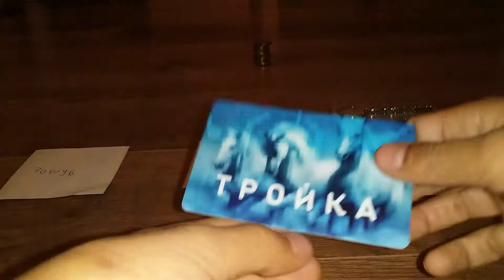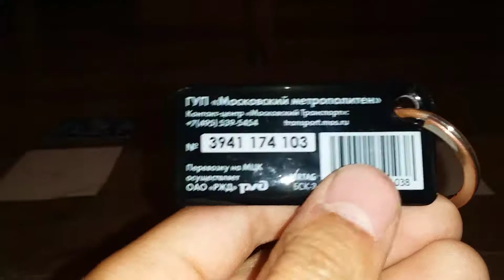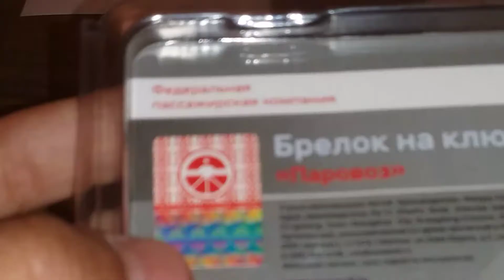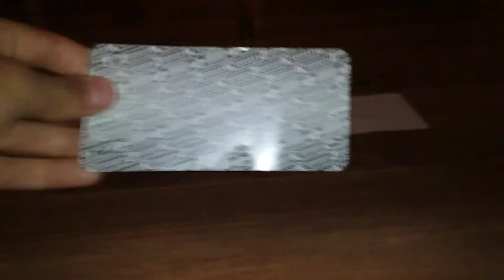Обзор на компанию билетов ТРОЙКА РЖД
Сайт 1XBET и цена на товары карта - 70 руб, брелок - карта 350 руб брелок поезд РЖД - 250 руб 1 из 2 билеты тройка в метро товары 1 из 1 в поезде команды РЖД